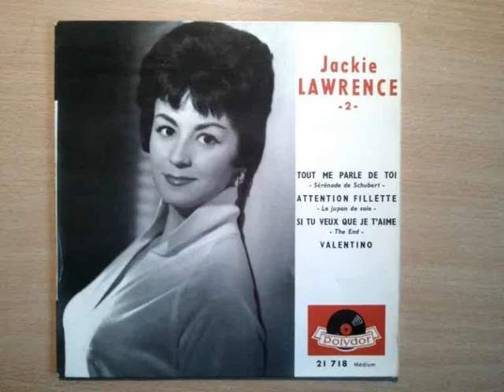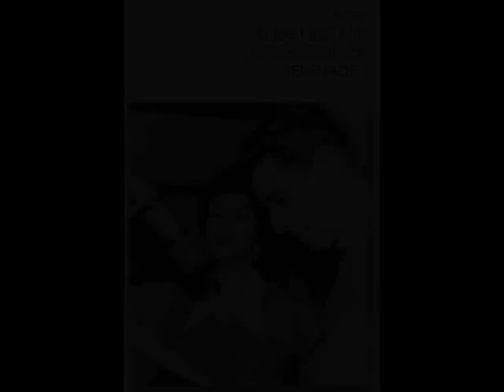Tout me parle de toi Jackie Lawrence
Descrição "Tout me parle de toi"   Sérénade de Schubert
                    Jackie Lawrence